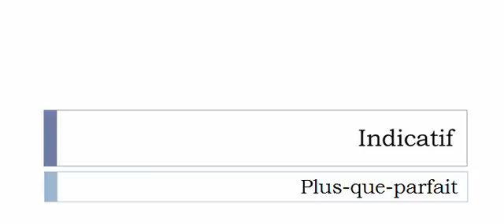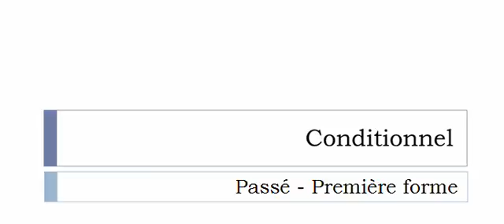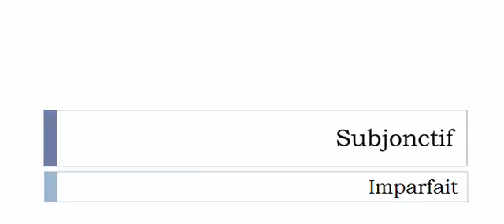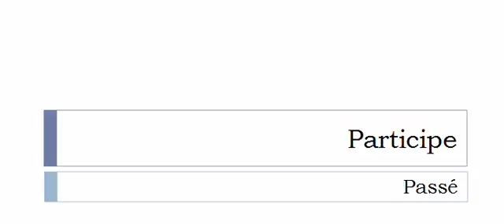Aprender francês = Conjugação = S'ingénier